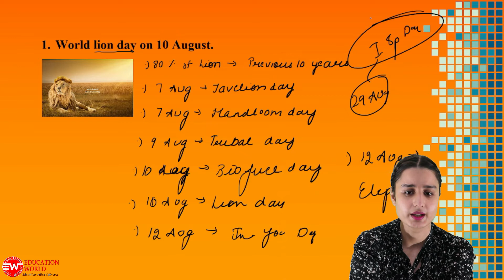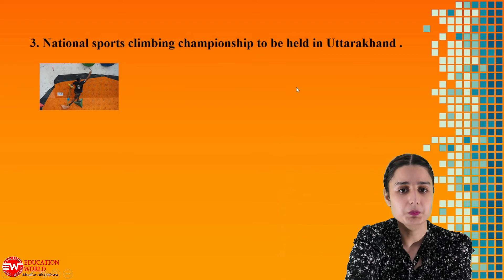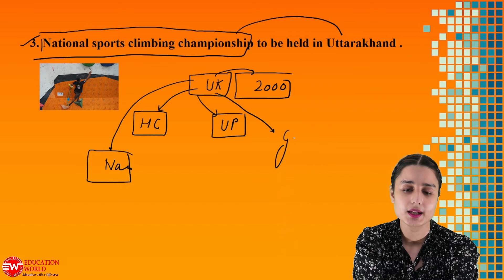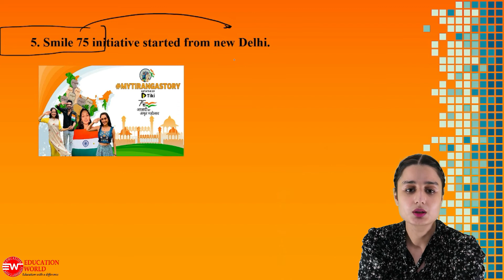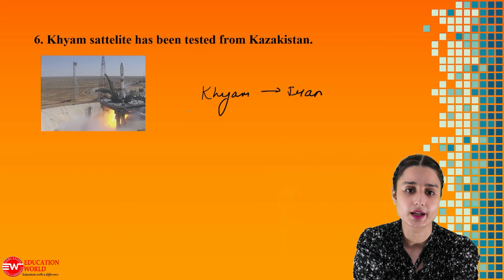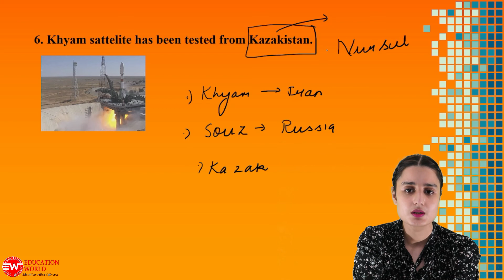13th August Current Affairs Today | August Current Affairs 2022 | Current Affairs mcq 2022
13th August Current Affairs Today | August Current Affairs 2022 | Current Affairs mcq 2022 | Current Affairs 2022

13th August Current Affairs 2022 | Current Affairs 2022 | Current Affairs By Komalpreet Mam | Current Affairs For All Competitive Exams | Punjab Current Affairs | Current Affairs 2022

13th August current affairs 2022,
13th August current affairs 2022 mcq,
current affairs today,
current affairs August affairs,
13th August current affairs,
current affairs 13th August 2022

13th August_2022
13th August current affairs
13th August_currentaffairs2022

13th August current affairs 2022,
current affairs 13th August